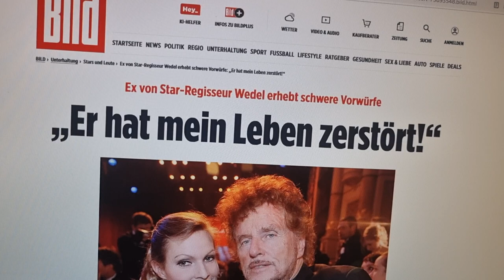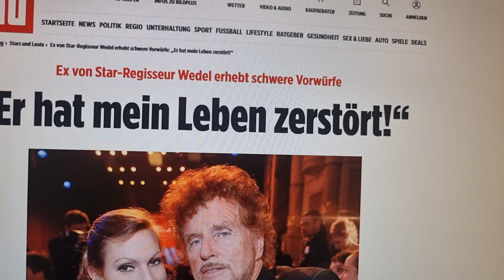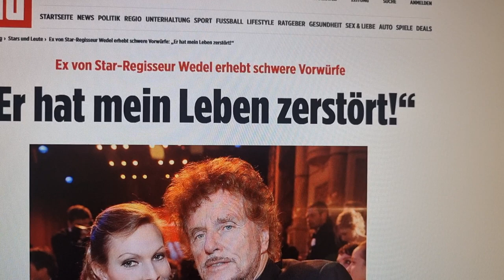TIL SCHWEIGER DOMINIQUE VOLAND DIETER WEDEL JANY TEMPEL MARK BELLINGHAUS METOO GERMANY SKANDAL!